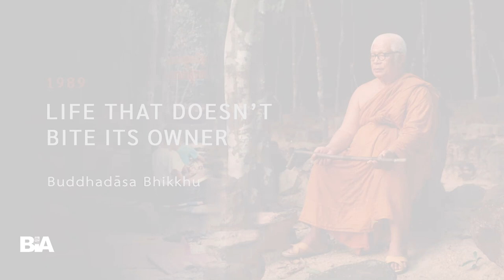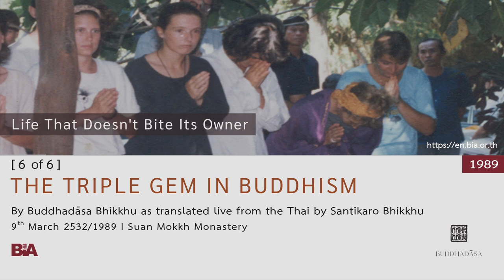8903 - [6 of 6] The Triple Gem in Buddhism | Buddhadāsa Bhikkhu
Buddhadāsa Bhikkhu saves his talk on the Triple Gem until the end because he presents it from the perspective of those who having studied and understood the Buddhist teachings. He explains why we need to understand the Triple Gem in both people language and Dhamma language then describes both in detail. He looks at the importance of the word Ratana (gem)—that which delights, that which satisfies. He emphasizes that the meaning—the value of life—is that it can and must develop. He reminds us that to practice Ānāpānasati correctly is the most artful, the most artistic thing one can do.

This Dhamma teaching was offered by Tan Ajahn on 9th March 1989.

1. Courses to introduce foreigners to the correct understanding of Buddhist principles and practice

2. Meetings among Buddhists from around the world to establish and agree upon the ‘heart of Buddhism’

3. Bring together leaders from all religions for the sake of mutual good understanding and cooperation to drag the world out from under the tyranny of materialism.